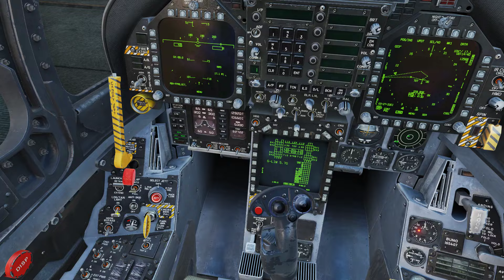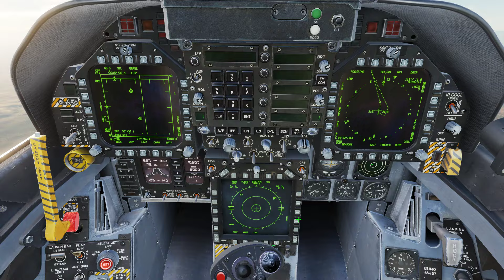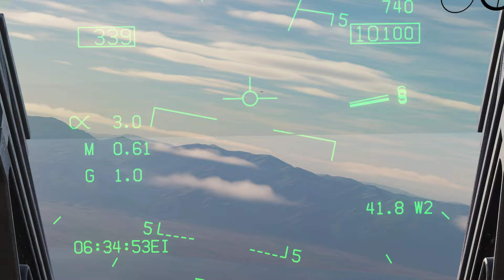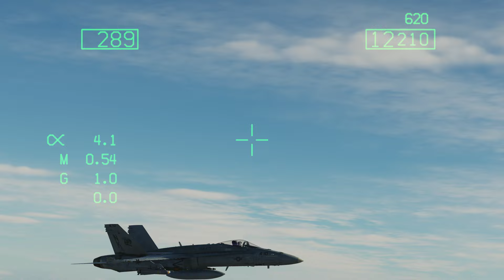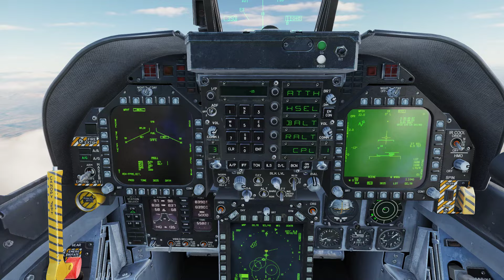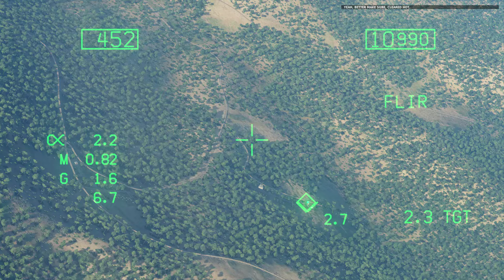DCS World F/A-18C Operation: Green Line Mission 7 - Interlopers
Hi guys, Flying KENNY is here with mission 7 of "Operation: Green Line" by @badger633 . We're in second half of this beatiful campaign so let's go!
In this mission, our task is to do patrol over the border with Turkish F-16. It should be easy peasy. Or not?

0:00 Real life startup
9:02 Taxi to RWY 05
12:01 Take-off and head to WP1
15:56 Rejoin with Pala and head to WP2
23:38 Head to WP3 and fence in
26:27 Head to WP4
27:04 New task! Explosions at airport
29:41 Tracking escaping vehichles
32:22 Strike on escaping vehicles
36:25 Next task! Locate enemy camp
40:33 First bomb run
42:30 Second bomb run and avoiding MANPADS
44:59 Matrix bomb run
49:13 Rejoin with Pala and RTB
1:03:25 Landing